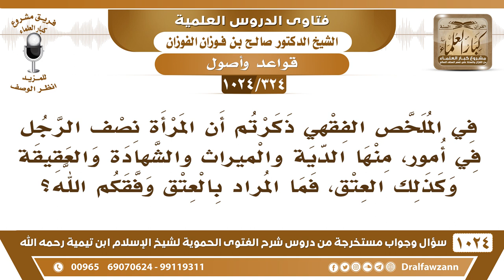[324 -1024] ذكرتم في الملخص الفقهي أن المرأة نصف الرجل في الدية والميراث والشهادة والعقيقة ..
-[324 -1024] السؤال: في الملخص الفقهي ذكرتم أن المرأة نصف الرجل في أمور، منها الدية والميراث والشهادة والعقيقة وكذلك العتق، فما المراد بالعتق وفقكم الله؟
الجواب: العتق ما أدري! العتق ما أدري! هي أربعة أشياء في الدية والشهادة والعقيقة والميراث هذه الأربعة.
للاشتراك في قناة الشيخ صالح الفوزان
سؤال وجواب من شرح الفتوى الحموية ( 1024 ) مقطع

للاستفسار والإقتراحات والدعم
رئيس الفريق
لمشروع كبار العلماء